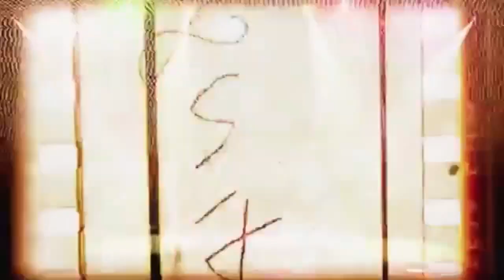ANGEL COVER [KISS ME] [WHO CAN MAKE MY DREAM COME TRUE] MOST REQUESTED SONG | ujayTV🤟📺🧡🎶🎵🎧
2.  No copyright is claimed and to the extent that material may appear to be infringed, I assert that such alleged infringement is permissible under U.S. and Philippine copyright law. If you believe the material has been used in an unauthorized manner, please contact the poster.
3. This video is not associated with any company or products mentioned in the video.
4. No intention to infringe photos or audio used in this video.